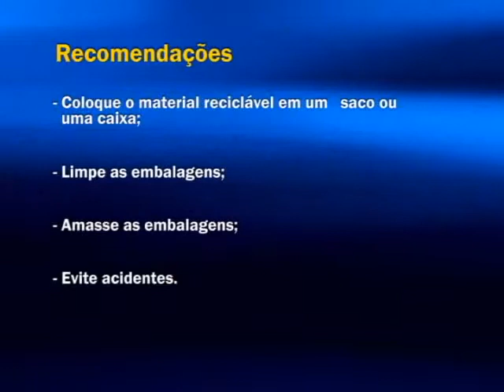Coleta seletiva de lixo em Pouso Alegre abre novos postos de trabalho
Começou nesta semana a coleta seletiva do lixo em Pouso Alegre. Além de ser uma preocupação ambiental, a coleta gera novos postos de trabalho e pode reduzir em até 80% o volume de resíduos que são descartados diariamente no aterro sanitário da cidade.